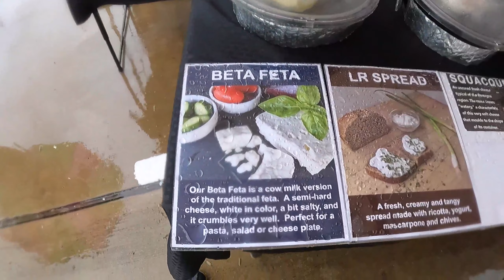We went to Houstons Farmers Market during a rain 🌧 storm. soaked!